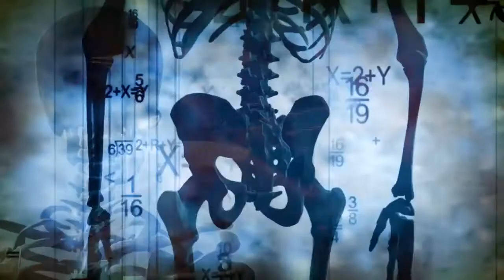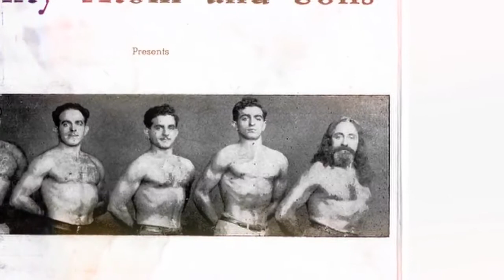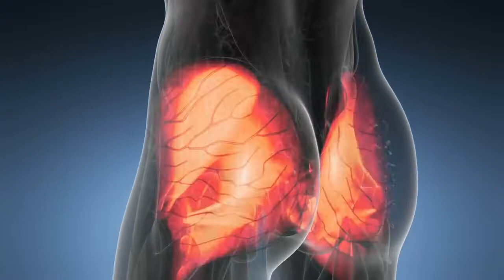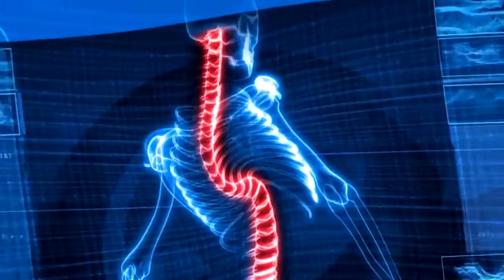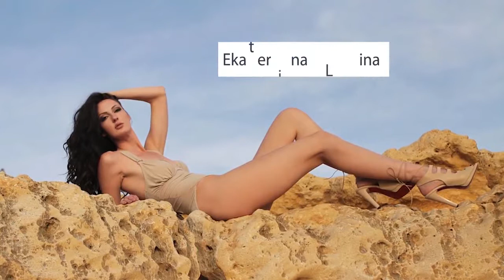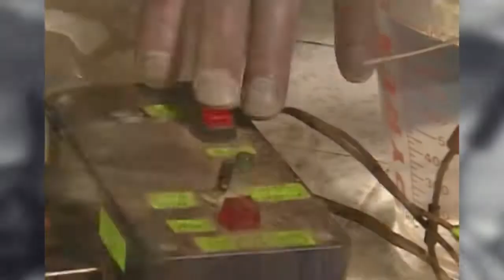13 10 Incredible People You Won